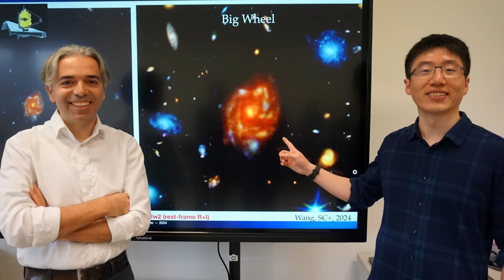“Too Late for Apologies”: New Discovery by the JWST Shakes Einstein’s Cosmological Theory!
Small doesn't have to mean unimpressive: Although Mercury is at the bottom of the size chart in our planetary system, that doesn't mean that it doesn't have gripping structures and secrets on its surface! And luckily, we are now in the comfortable position of being able to marvel at the tranquil celestial body in detail without having to move an inch from our couch! So, what do the breathtaking Mercury photos show us? Why does the furrowed surface resemble a cosmic Swiss cheese – and why do some experts believe that Mercury is not actually a classical planet?